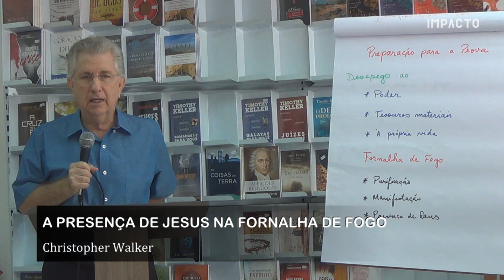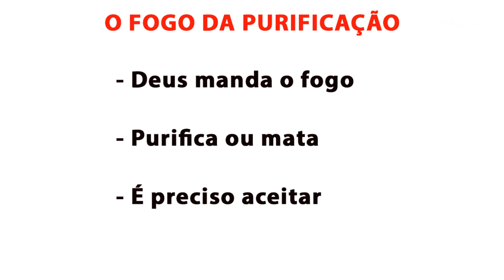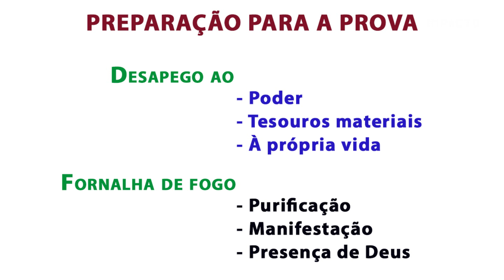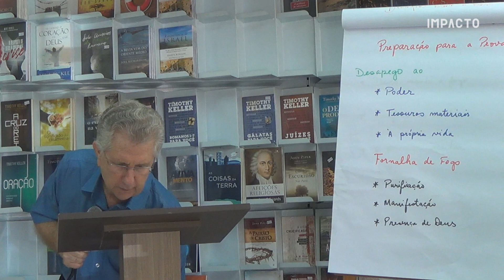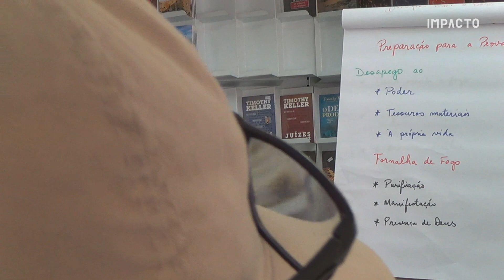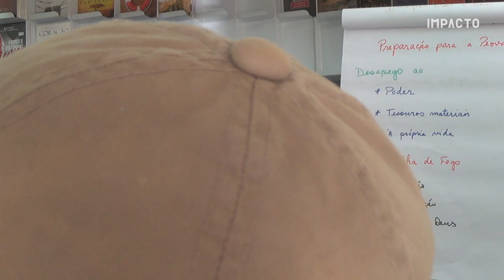Daniel aula 14 - Daniel 3 - A presença de Jesus na fornalha de fogo | Christopher Walker